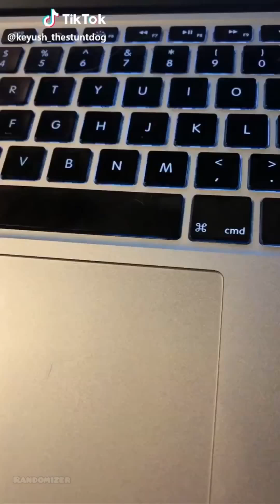Funny Dogs of TikTok Compilation - Dogs doing funny things 2020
Cutest puppies and funniest animals. Funny & Cute TikTok Animal Compilation (Tik Tok Memes)

TIK TOK Doggos that will make you laugh. Cutest TikTok Puppies. Try not to laugh. Dogs that will make you go Awww! Nothing cuter than cute little puppies.

▶️  Doggos Doing Funny Things (TikTok)

👉  COMMENT YOUR TIKTOK / TWITTER BELOW FOR A CHANCE TO BE FEATURED IN MY NEXT VIDEO 👈

🔔🐕 Personalized Sound Buzzers & Talking Button for DOGS: Train your dog to use these buttons for commands such as "food" or "outside"

🍬🐶💕  Treat Your Dog:

🐕 🐶 Interactive, automatic tennis ball launcher lets big dogs play fetch to their hearts’ content:

🐕  High-Quality Dog Training Course Featuring 21 Games To Improve A Dog's Intelligence And Behavior, Plus Easy Instructions For Training Obedience Commands…

⚙️ The Gear All The Best Tik Tok Creators Have ⚙️
🤳 Ultimate GorillaPod Mobile Vlogging Kit
🤳 Mini JOBY Mobile Tripod
⚡️ Dimmable LED Ring Light Kit w/ Light Stand
🎤 Favorite Compact On-Camera Microphone
⚡️ Fun LED Lights: ​
📷 Full-Frame Mirrorless Interchangeable-Lens Camera
📷 Mirrorless Digital Vlogging Camera with Dual Pixel Autofocus